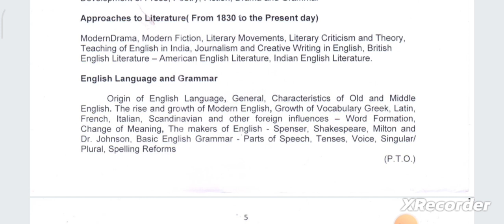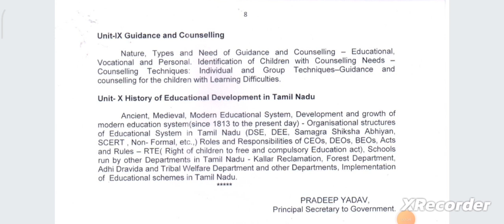BEO exam syllabus|| block educational officer examination syllabus|| learn knowledge